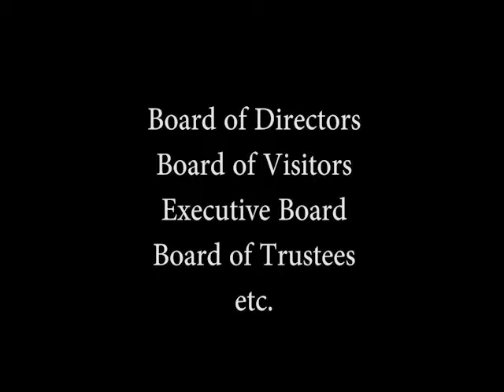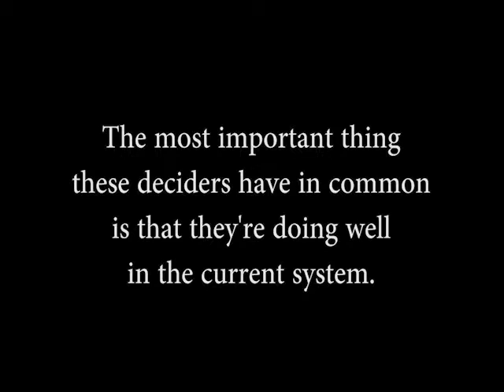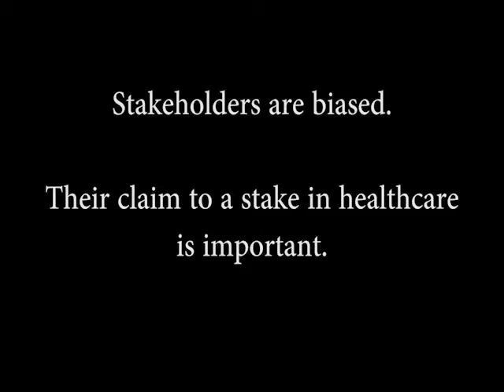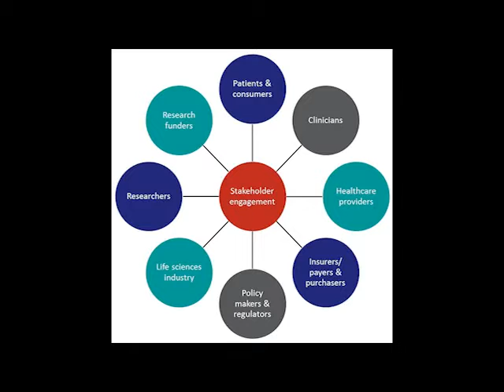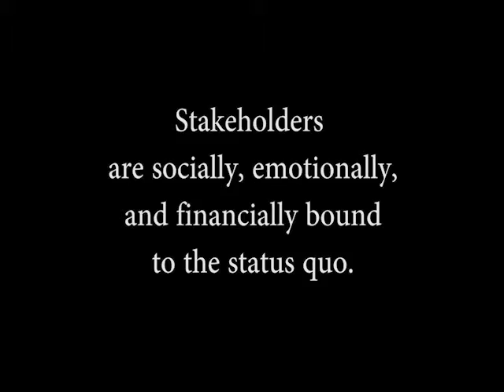Health System Stakeholders - Public Health Art 101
Decisions in the Health System are made by groups of people who are successful in the system--stakeholders.  What is the nature of their stake in health and what are the implications for the rest of us?